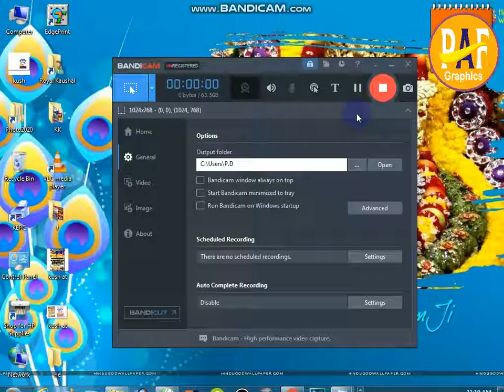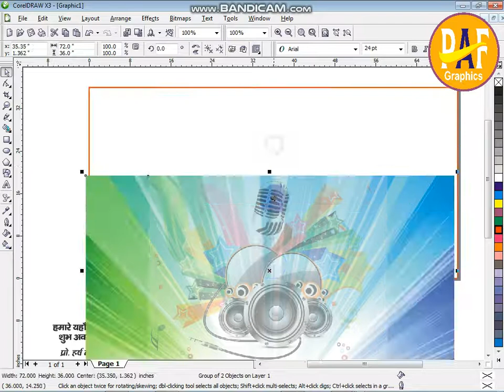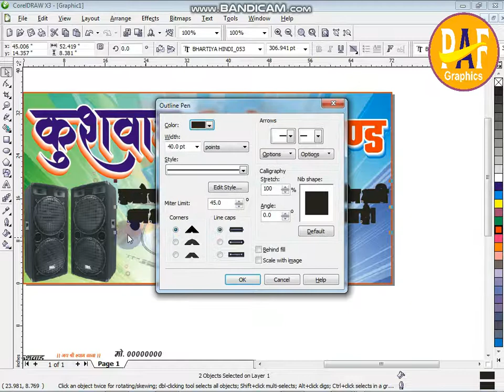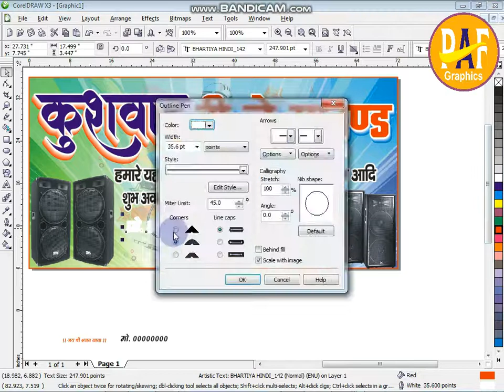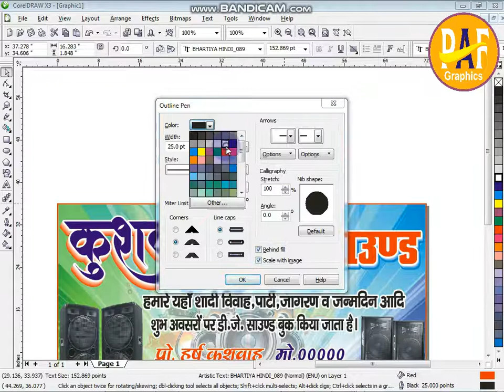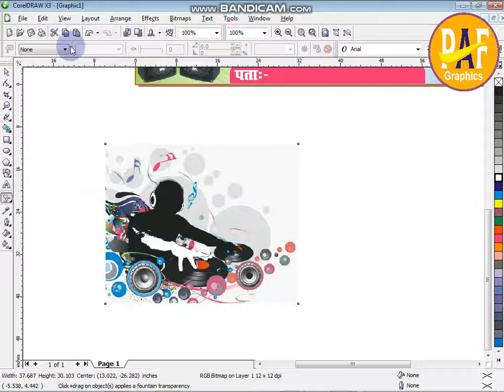DJ SHOP BANNER DESIGN IN COREL DRAW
Dosto Coreldraw me Flex Design, Poster Design karna bahut hi aasan hai.

How to Flex Banner Design
how to make flex banner in mobile
flex banner design in coreldraw
banner design in coreldraw
Pumplate Design
Flex Design
basic corel draw tutorials for beginners
basic coreldraw tutorial in hindi
website banner
social media banner